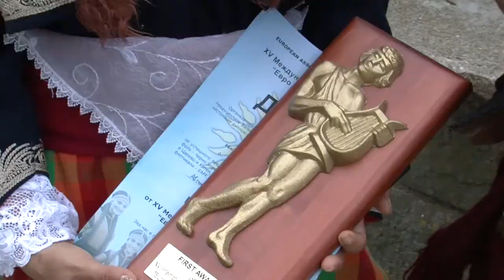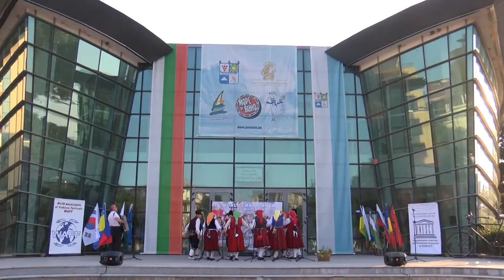Balkan folk 980 HD (January 2020)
Balkan folk/ Балкан фолк 980 HD (януари 2020) week TV show/седмично предаване TV Eurofolk

1. "Планино, Стара планино" - Валя Дъбова към НЧ "Иван Вазов -1958" - с. Буково, общ. Мадан
2. "Гайдарска сюита" - Славчо Кичуков към НЧ "Иван Вазов -1958" - с. Буково, общ. Мадан
3. "Стани, мари моме" - Валя Дъбова към НЧ "Иван Вазов -1958" - с. Буково, общ. Мадан
4. "Тракийски танц" - Танцова формация "Хера" към НЧ "Васил Левски - 1923" - с. Хераково, общ. Божурище
5. "Гльодай ма, гльодай" - Женска камерна фолклорна група към  НЧ "Просвета 1870" - гр. Свиленград
6. "Руса през роса вървеше" - Женска камерна фолклорна група към  НЧ "Просвета 1870" - гр. Свиленград
7. "Добруджанска сборенка" - Фолклорна група "Добруджа" към НЧ "Доростол - 1870 г." - гр. Силистра
8. "Дьортаяк" - Фолклорна група "Добруджа" към НЧ "Доростол - 1870 г." - гр. Силистра
9. "Добруджански опас" - Фолклорна група "Добруджа" към НЧ "Доростол - 1870 г." - гр. Силистра

1. "Planino, Stara planino" - Valya Dabova kam NCH "Ivan Vazov -1958" - s. Bukovo, obsht. Madan
2. "Gaydarska syuita" - Slavcho Kichukov kam NCH "Ivan Vazov -1958" - s. Bukovo, obsht. Madan
3. "Stani, mari mome" - Valya Dabova kam NCH "Ivan Vazov -1958" - s. Bukovo, obsht. Madan
4. "Trakiyski tants" - Tantsova formatsiya "Hera" kam NCH "Vasil Levski - 1923" - s. Herakovo, obsht. Bozhurishte
5. "Glyoday ma, glyoday" - Zhenska kamerna folklorna grupa kam  NCH "Prosveta 1870" - gr. Svilengrad
6. "Rusa prez rosa varveshe" - Zhenska kamerna folklorna grupa kam  NCH "Prosveta 1870" - gr. Svilengrad
7. "Dobrudzhanska sborenka" - Folklorna grupa "Dobrudzha" kam NCH "Dorostol - 1870 g." - gr. Silistra
8. "Dyortayak" - Folklorna grupa "Dobrudzha" kam NCH "Dorostol - 1870 g." - gr. Silistra
9. "Dobrudzhanski opas" - Folklorna grupa "Dobrudzha" kam NCH "Dorostol - 1870 g." - gr. Silistra